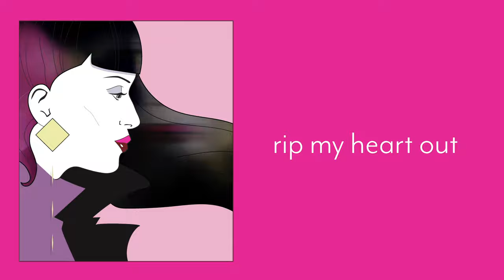AYRIA: "Stranger Danger" LYRIC VIDEO